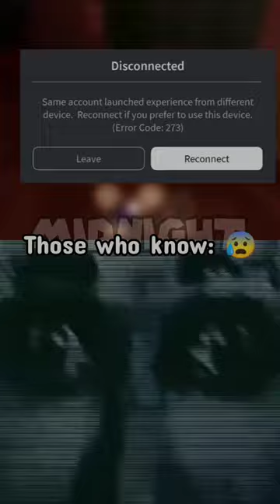Error Code 273 😰